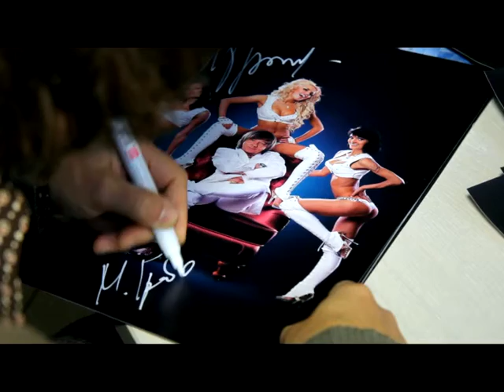Автограф-сессия Михаила Гребенщикова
Автограф-сессия Михаила Гребенщикова для проекта: "Автографомания"